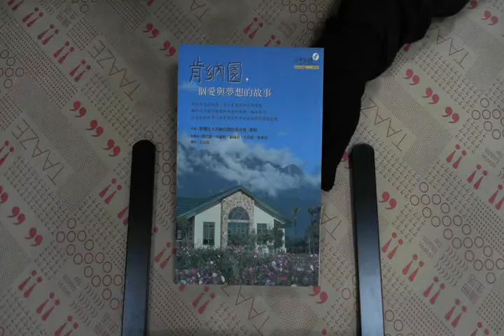TAAZE｜肯納園、一個愛與夢想的故事 二手書書況 9867574788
TAAZE｜讀冊生活網路書店「肯納園、一個愛與夢想的故事」，找二手書請至